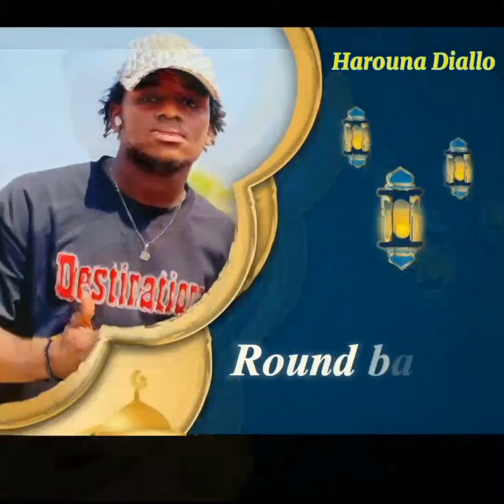koorka galle baaba Aly ( épisode.13)